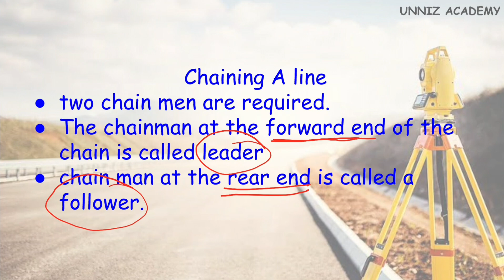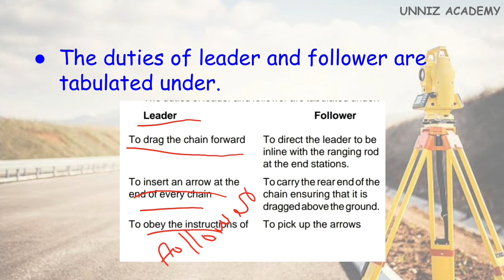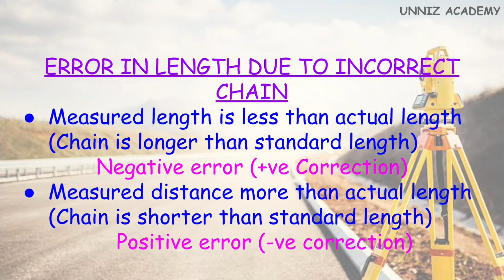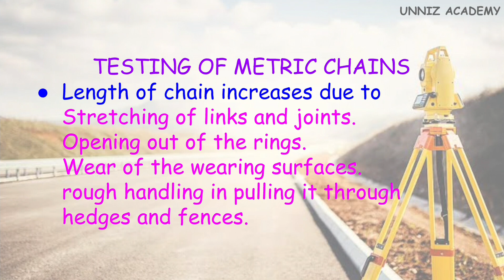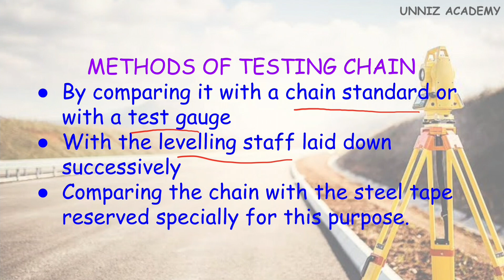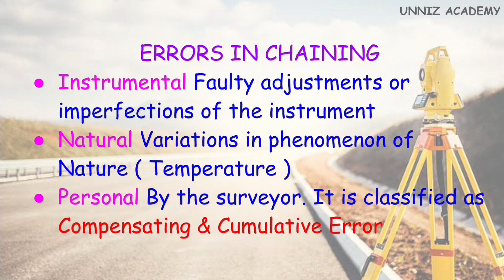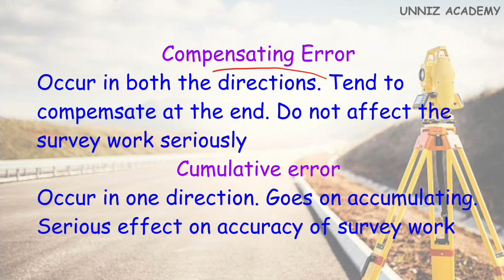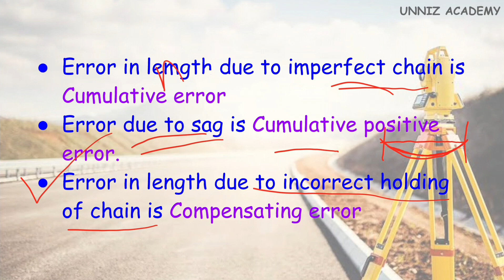ITI level NIMI text based class CIVIL Engineering CHAIN SURVEYING Errors Leader Follower Kerala psc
This video discuss Measurement of distance (Survey)